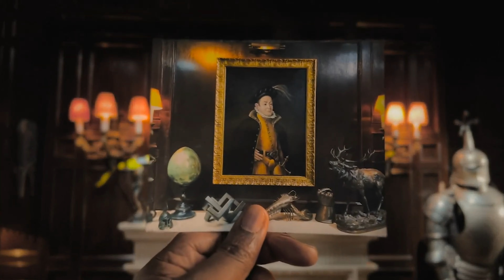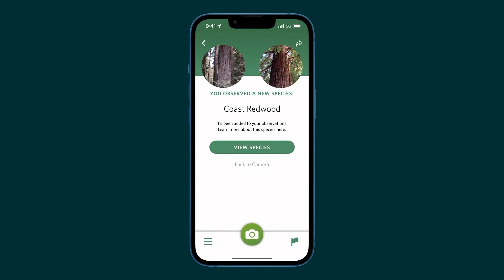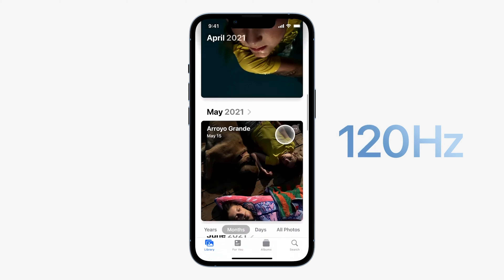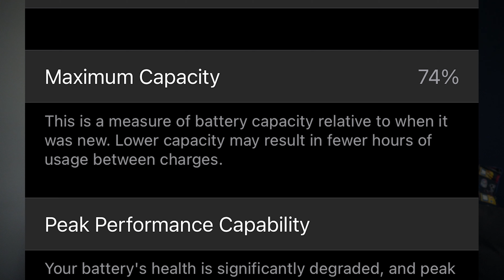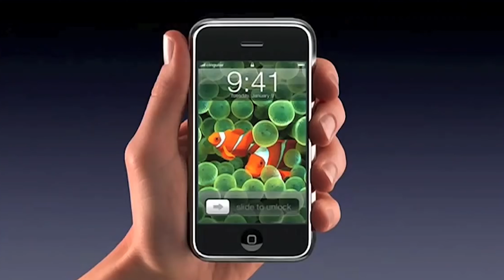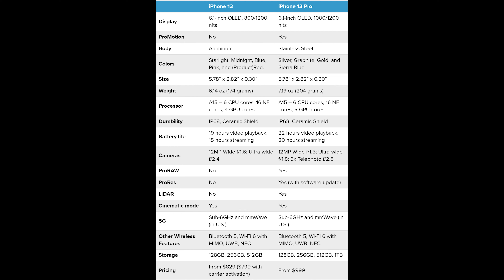IPhone 13 honest review, why are you still buying it ???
In this video, I'm testing the new IPhone 13 mini device, and also ask the question "WHY THE HECK IS GOING ON WITH PEOPLE STILL BUYING IT?". As an Apple user I'm trying to answer the question with my own personal feeling.

Watch the video to see my thoughts on it!

Even if the majority of my videos are original, some content from other creations could be sometimes used. I believe this fall under the concept of "Fair Use", and is used exclusively to illustrate and sustain my videos in a "transformative" way, and not as the central part of my videos. However, if any content owners would like to dispute this, I will not hesitate to immediately remove said content. It is not my intent to in any way infringe on their content ownership. If you happen to find your art or images in the video, please let me know and I will be glad to credit you. Just reach out on Twitter with an @pandaddypowa, thx!